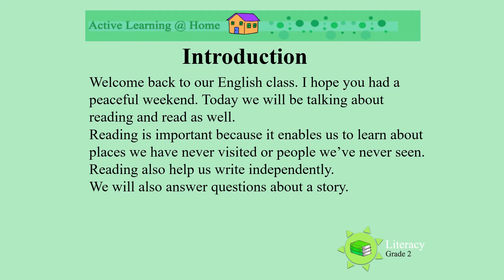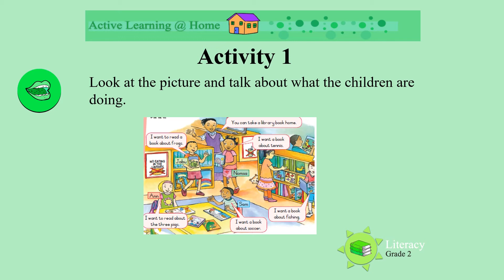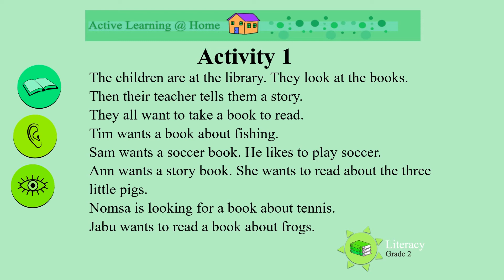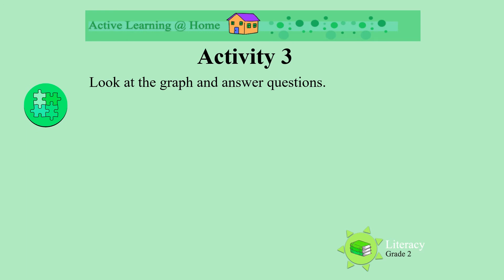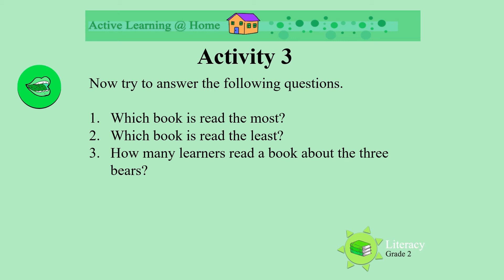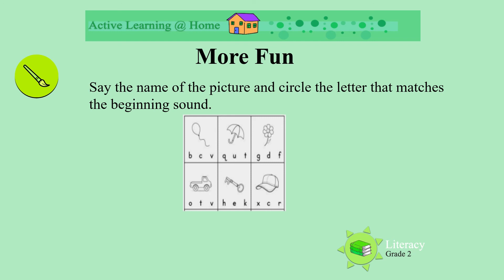Gr 2 Literacy Time to Read 31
Time to Read.